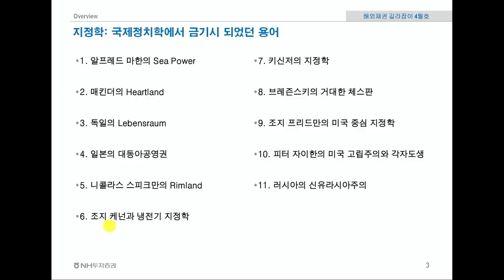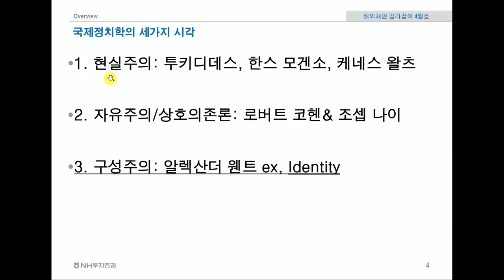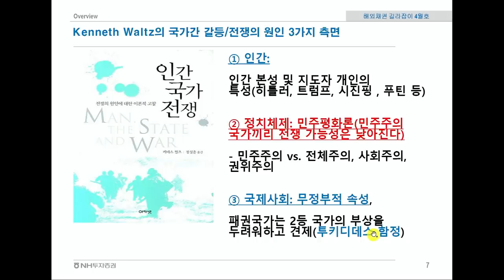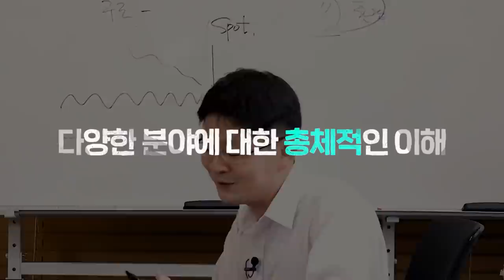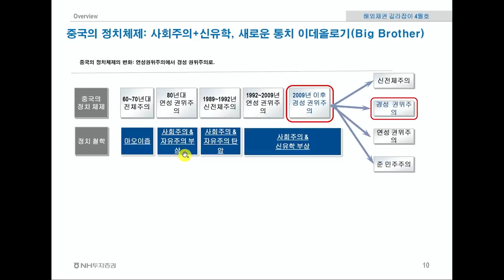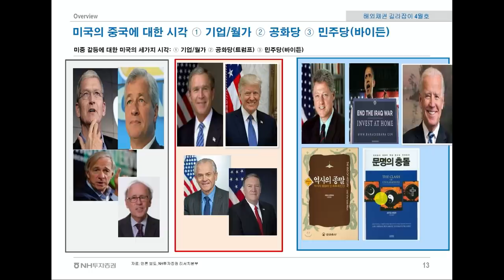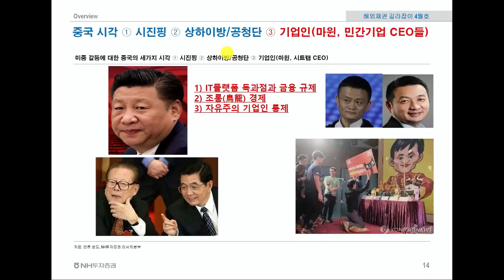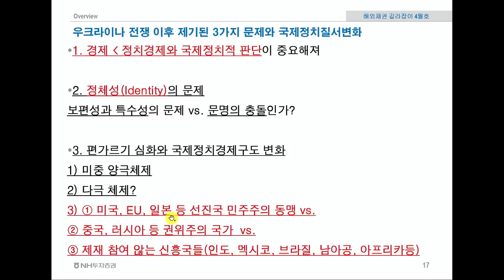세계 패권 싸움 이래서 일어납니다 [신과투어 : 신환종 NH투자증권 FICC 리서치센터장 겸 NH WM 마스터즈 자문위원]